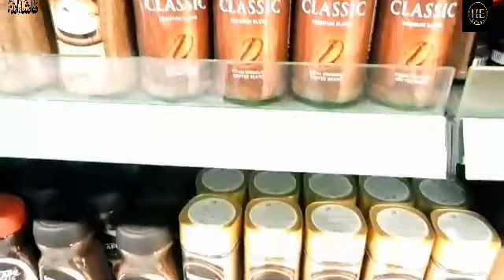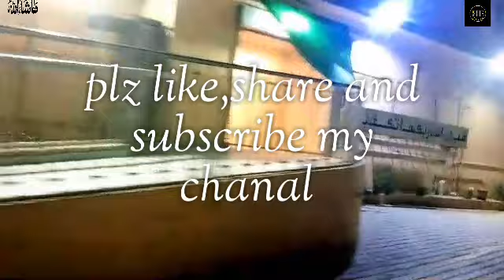A surprise visit to the PAC commissary/ Kamra city / PAC commissary Kamra / HadiaEmaan Ideas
Today I visited to the PAC commissary
New vlog
Daily vlog
New vlog HadiaEmaan Ideas
Kamra city
Surprise visit
Traveling vlog
Trip vlog
Tour